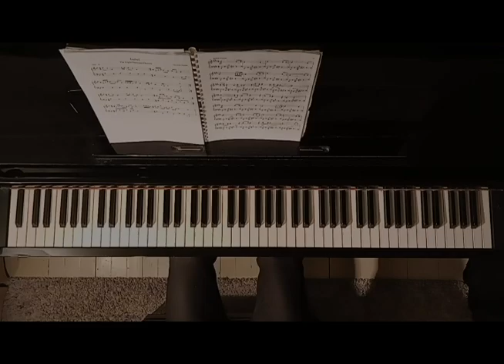The Light Between Oceans - Isabel (Piano)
Arranged by Piano Palt

The Light Between Oceans (2016) tells the story of a lighthouse keeper and his wife (Michael Faessbender and Alicia Wikander) who rescue and adopt an infant girl adrift at sea. Years later, the couple discover the child's true parentage and are faced with the moral dilemma of their actions.

Alexandre Desplat's score for this film is very low-key, intimate and soft spoken. The master film composer has left most of his orchestral tools, still the result is magical. Several pieces are just two-part very simple piano-compositions, Alicia Wikander's character Isabel plays some of the them on her piano at the lighthouse.